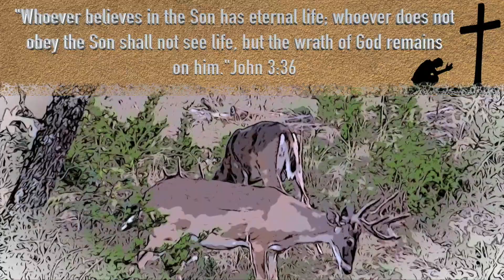Big Buck Down! Thanksgiving Day - Indian Creek Bowhunting Rocksprings, TX S2021E18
Views before re-edit = 638

Finally!  The big boy is down, watch the action as I kill a nice mature buck.